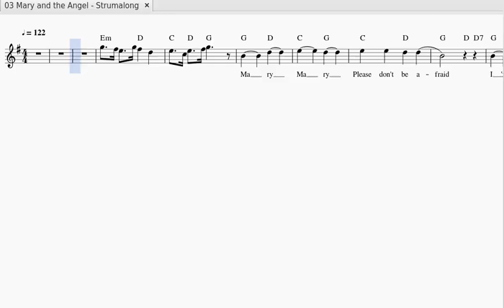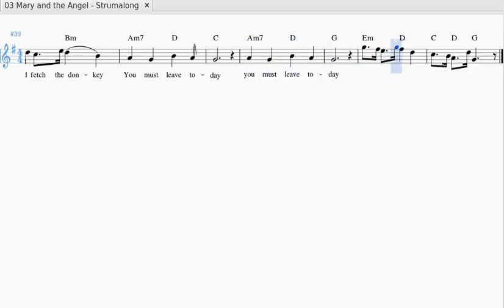03 Mary and the Angel - words and chords